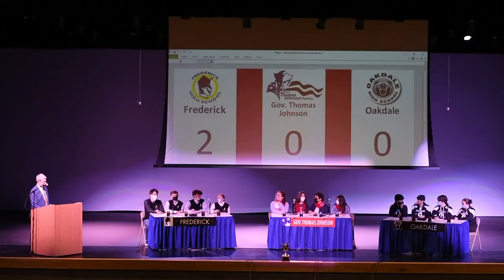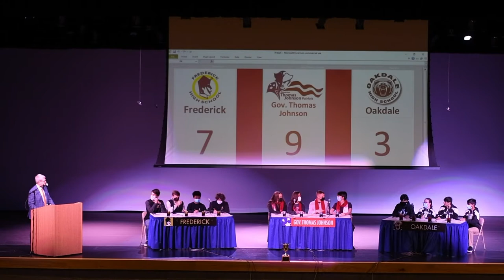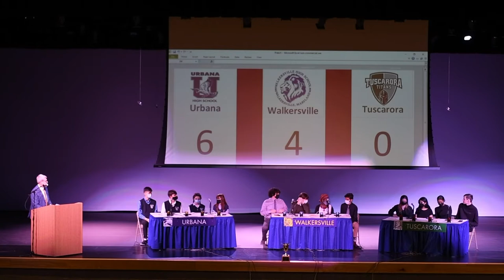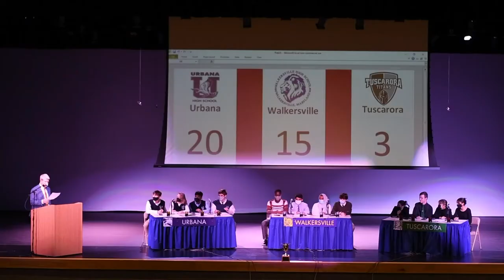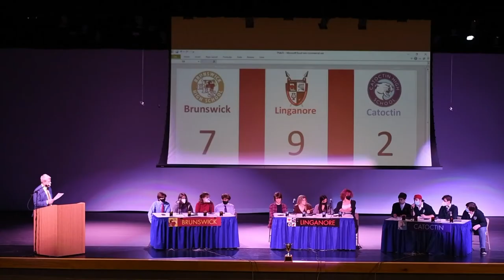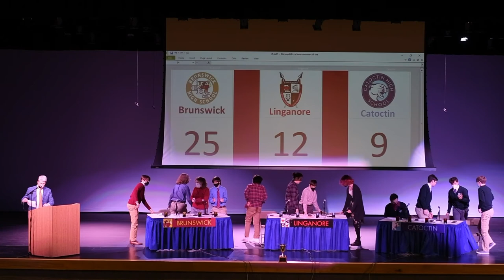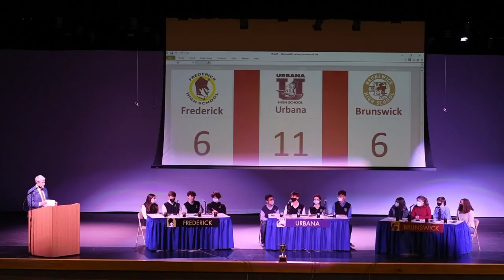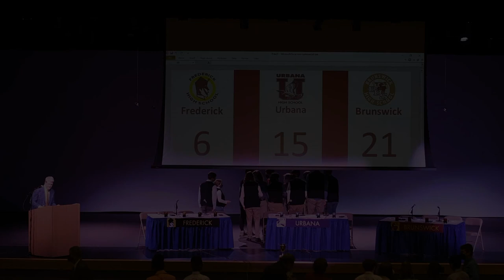2022 Academic Tournament Finals